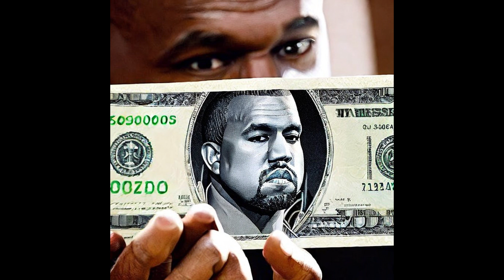Kanye West reviews Green Eggs & Ham by Dr. Seuss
President Kanye West gives a heartfelt review of the classic novel, Green Eggs and Ham.

The audio in this video is synthesized. This was not recorded by Kanye West.